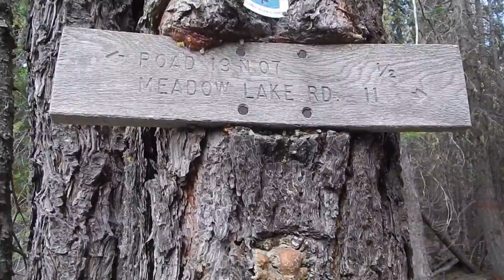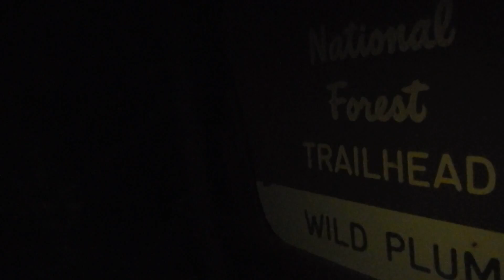Day 80 PCT 2015 - 35 Mile Day